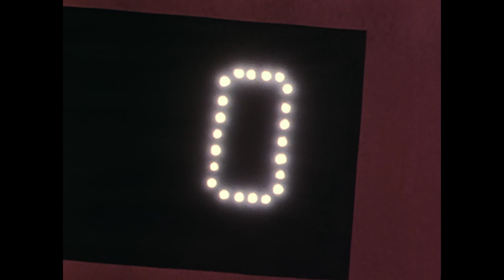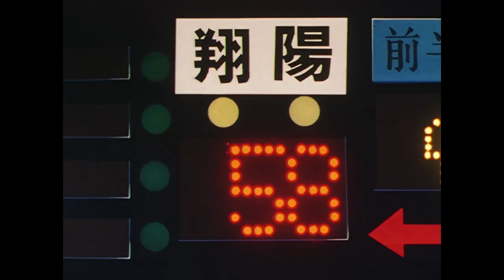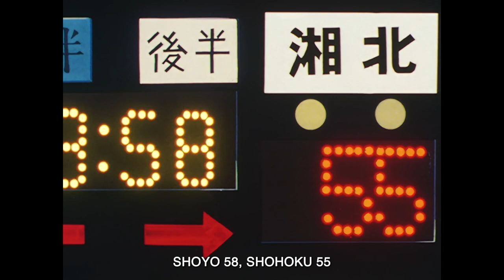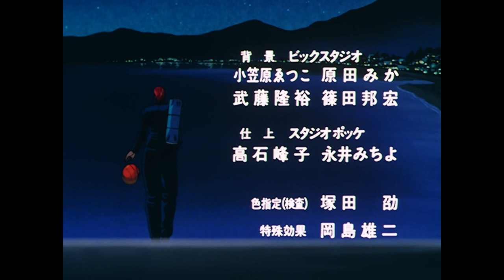Slam Dunk TV Series | Episode 44 - Mitsui! Thunderous Three Pointers | English Sub (HD)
Episode 44 Synopsis:
Hasegawa had watched Mitsui play in junior high and practiced hard to exceed Mitsui.

About Slam Dunk
Slam Dunk is the classic basketball anime series adapted from the manga of the same title by Takehiko Inoue. Originally airing in the 90's, the series tells the story of a teenager called Hanamichi Sakuragi who falls in love with a girl named Haruko Akagi, and decides to enter the Shohoku High School Basketball Team in order to attract her, as she is already in love with another Shohoku player, Kaede Rukawa. As Sakuragi starts learning how to play basketball, he begins to take a liking to the sport.